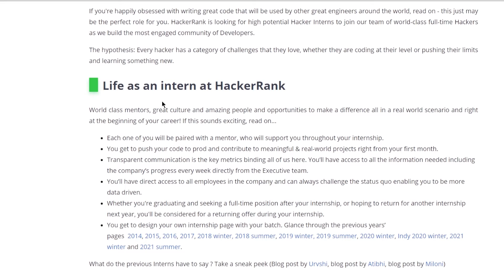HackerRank Internship Drive 2021 | 35,000/month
Hey folks.
Welcome to another video. In this video, we will be seeing the available internship at Hackerrank.